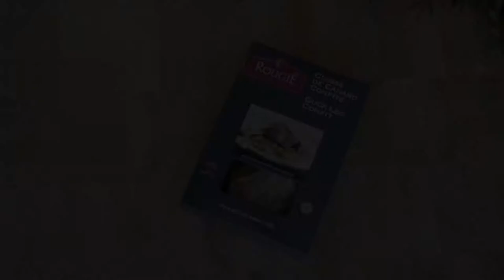Cuisse de Canard confite 190g/6.7oz duck leg confit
190g
6.7oz